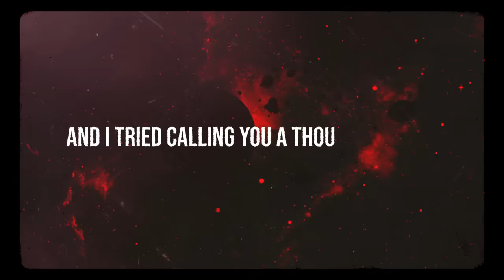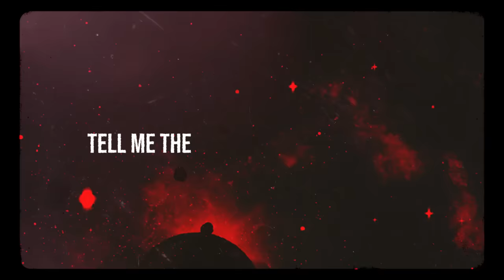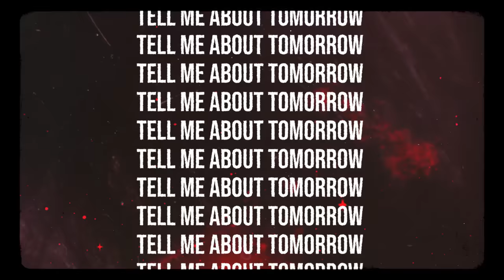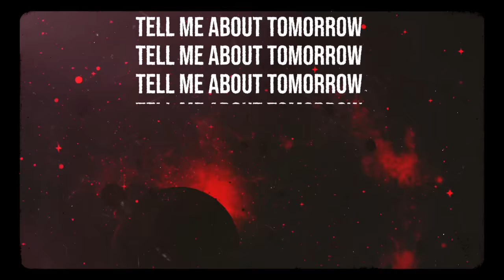JXDN - Tell Me About Tomorrow (Official Lyric Video)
Lyric video created by 351 Studio